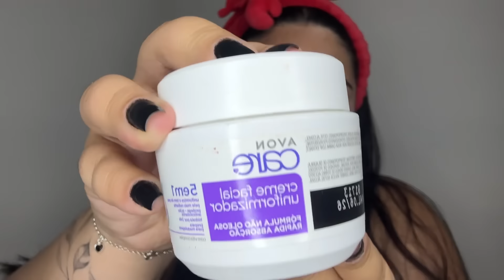MAKE SÓ COM PRODUTOS COM A EMBALAGEM ROXA 💜 | Dourada de férias 🏖️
Desafios de make, tutoriais de maquiagem, resenhas de produtos e muito mais você encontra aqui no canal da dourada 💖